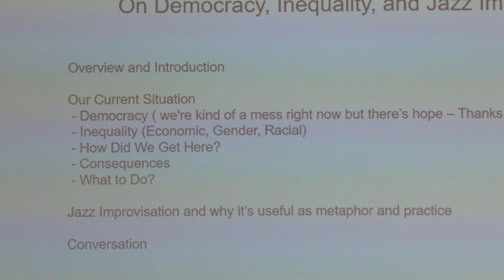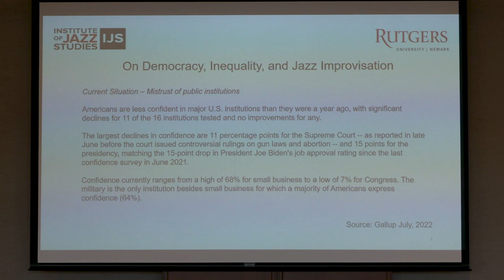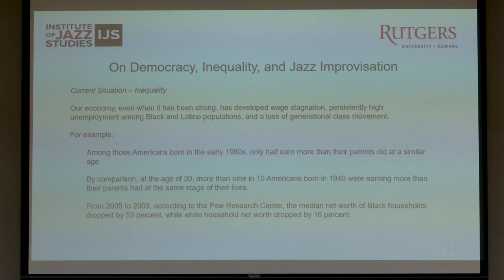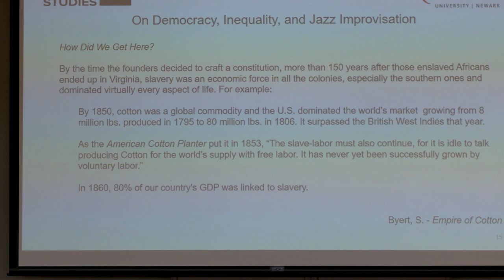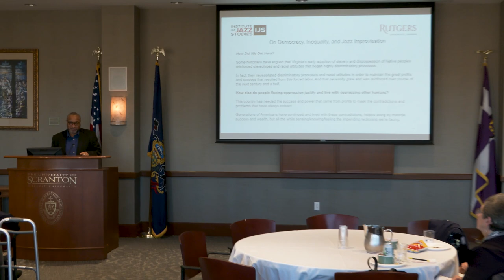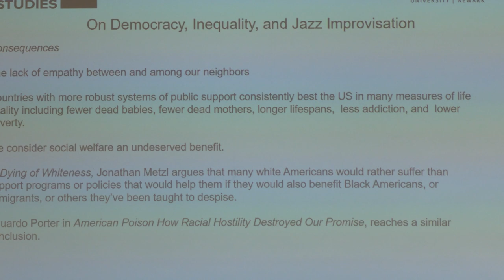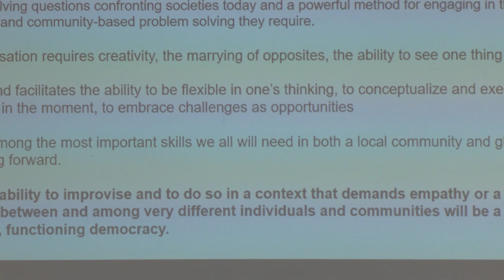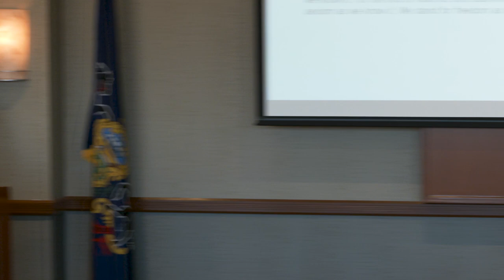Schemel Forum: On Democracy, Inequality, and Jazz Improvisation, 11/10/22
Presented by Wayne Winborne, executive director for the Institute of Jazz Studies and assistant professor of arts culture and media at Rutgers University-Newark.
On the topic, “On Democracy, Inequality, and Jazz Improvisation,” Winborne explores the state of our current democracy, the cause and corrosive effect of deepening inequality, and the utility of jazz improvisation as both a metaphor and actual strategy for rebuilding society, community and human relations, both domestically and abroad.

The program was held Nov. 10, 2022 in Brennan Hall’s Rose Room 509, beginning at noon.